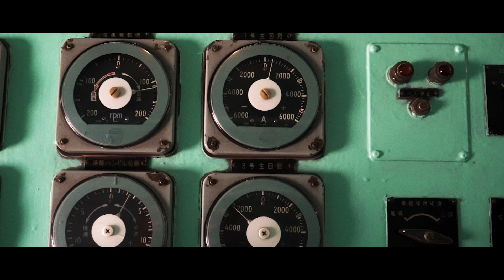Cold Storage by David Koepp: Book Trailer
When Pentagon bioterror operative Roberto Diaz was sent to investigate a suspected biochemical attack, he found something far worse: a highly mutative organism capable of extinction-level destruction. He contained it and buried it in cold storage deep beneath a little-used military repository.

Now, after decades of festering in a forgotten sub-basement, the specimen has found its way out and is on a lethal feeding frenzy.  Only Diaz knows how to stop it.

He races across the country to help two unwitting security guards—one an ex-con, the other a single mother.  Over one harrowing night, the unlikely trio must figure out how to quarantine this horror again.  All they have is luck, fearlessness, and a mordant sense of humor.  Will that be enough to save all of humanity?

COLD STORAGE by David Koepp will be in stores September 3, 2019.